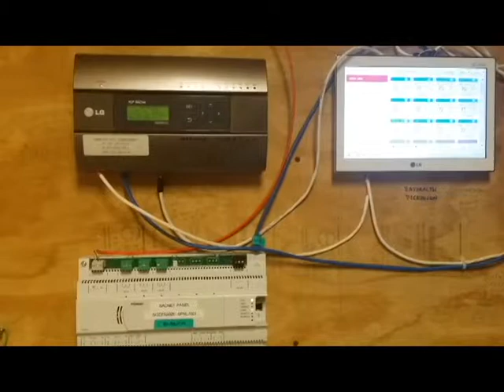BackNet Failure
BackNet Failure every 5 minutes...lights go out and then (not shown), the BackNet controller re-boots.